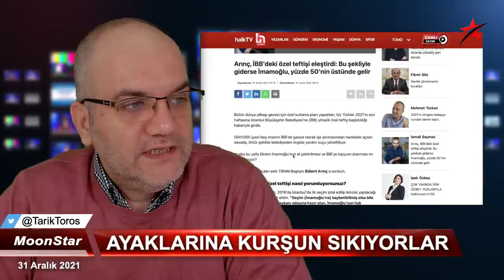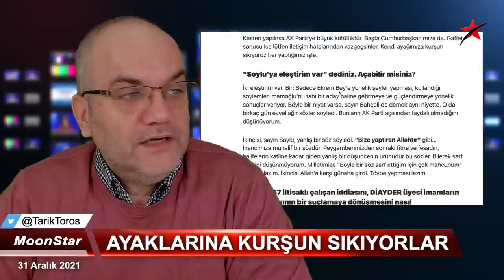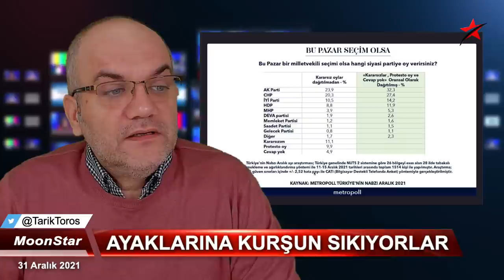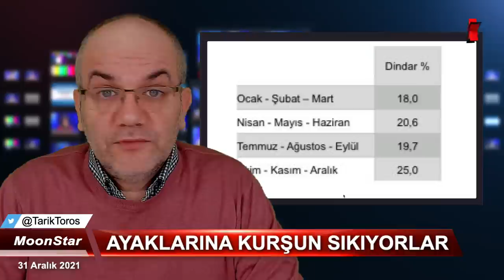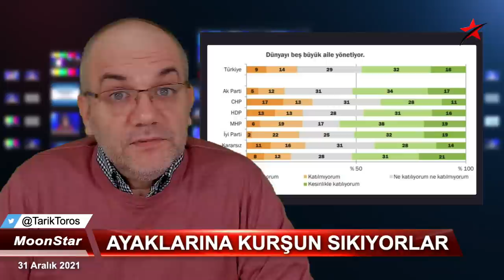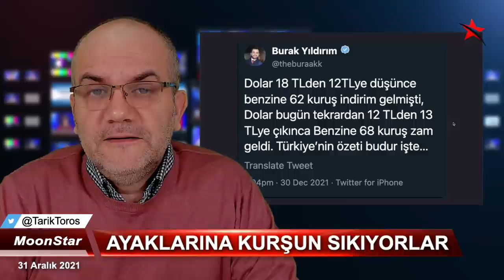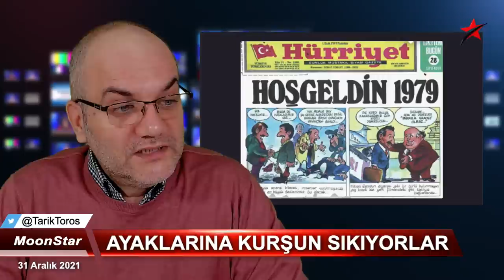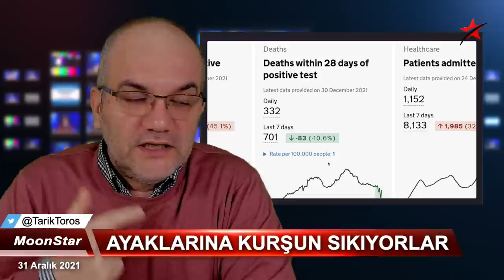İşte İmamoğlu'nun yerine düşünülen başkan.. | Tarık Toros | Manşet | 31 Aralık 2021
31 Aralık 2021
Manşet

• İçeriden sert ikaz: "Kendi ayağımıza sıkıyoruz, böyle giderse.."
• Bahçeli'nin mesajı doğru okunmadı: İmamoğlu yerine gelecek başkan..
• Halkın yarısı "masallara" inanıyor, sağ-sol seçmen fark etmiyor, araştırmayla sabit..
• Zincirli kapıları aşındırmaya devam.. MB, TÜİK, MEB, sırada?
• 2021 salgınla başlayıp onunla bitti, 2022 belirsiz.. Ekonomik yönden de öyle.